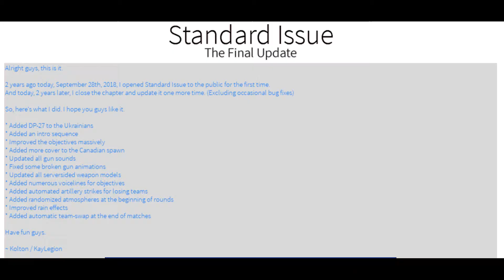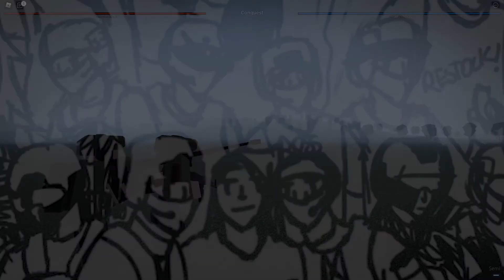We love you, Kolton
Happy birthday bud

You too

Thank you guys, for making this special to me as well, for being a part of this journey.  Couldn't've gotten here without you.